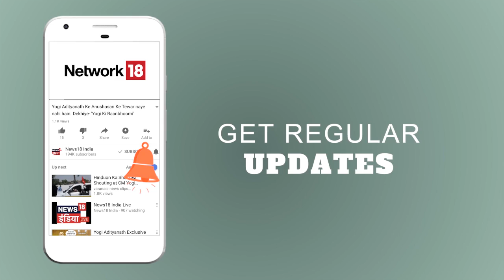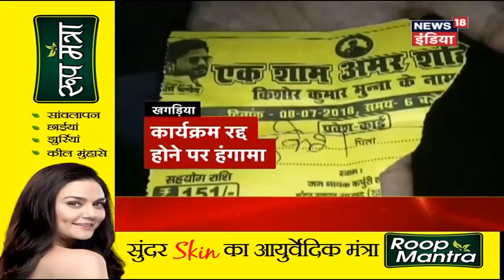Pok में पाक सरकार के खिलाफ प्रर्दशन, सड़कों पर उतरे लोग | News18 India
People came out on the streets in Pakistan occupied Kashmir to protest against the increasing terrorist activities in the region.